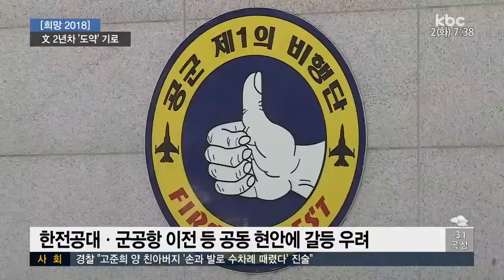[희망2018]문정부 2년차...지역 발전의 기로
희망 2018, 새해를 맞아 우리 지역 발전을 위한 현안을 점검하는 시간을 마련했습니다.

문재인 정부 2년 차를 맞은 가운데 지역현안이 국정과제에 대거 반영돼 발전의 호기를 맞았습니다.

그런만큼 정치권과 시도민 모두 힘을 모아야 할 때지만 자칫 갈등과 반목으로 발목이 잡히지 않을까 걱정하는 목소리도 나오고 있습니다.

정지용 기자가 보도합니다.